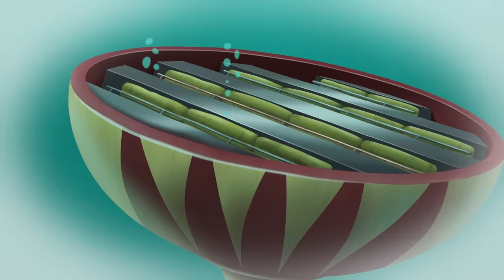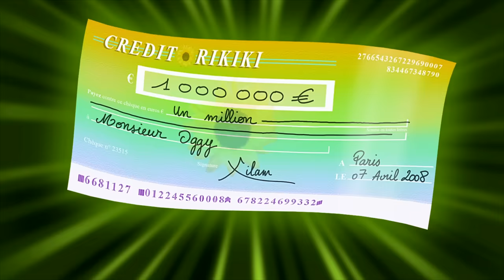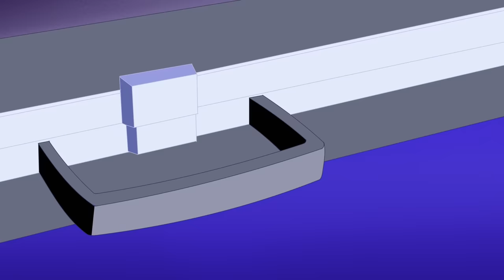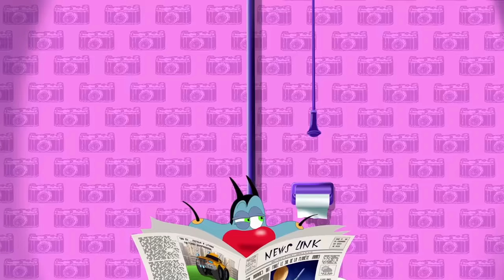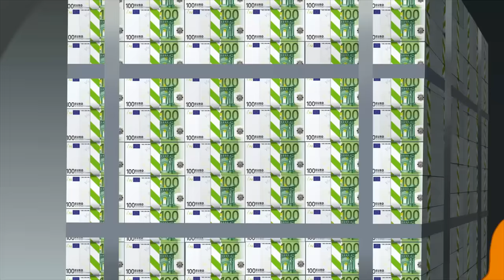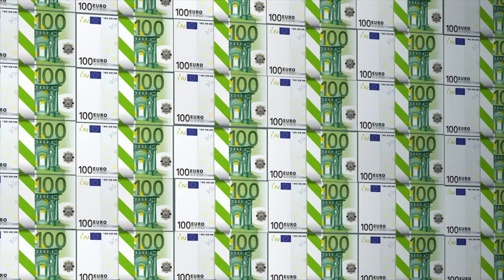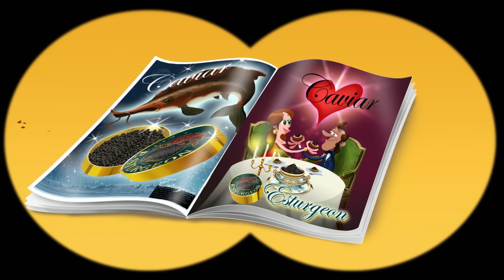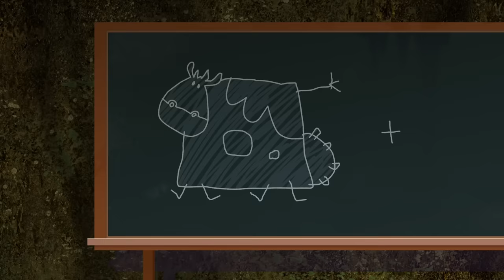Oggy and the Cockroaches 🤑 JOEY IS RICH 🤑 - Full Episode HD